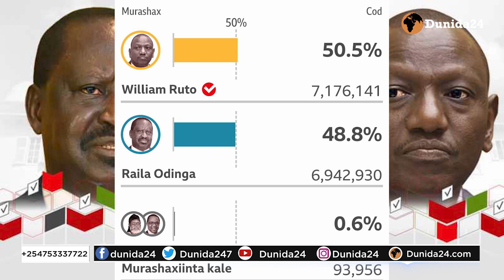HOGGAAMIYAHA MUCAARADKA KENYA OO HANJABAAD U DIRAY DOWLADDA KUNA HANJABAY TALAABOOYIN HALIS AH......